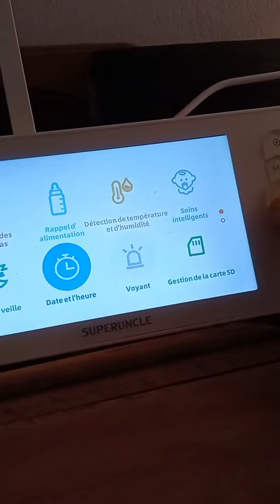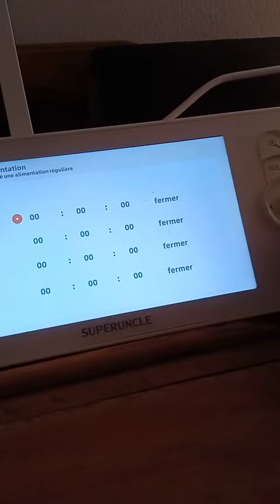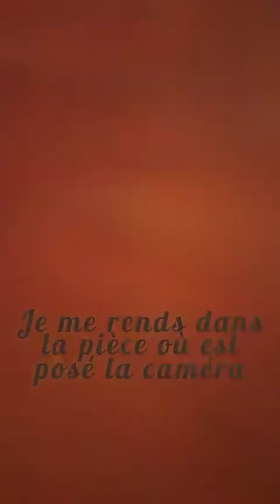Babyphone Vidéo, SUPERUNCLE Baby Phone Caméra, Très bon appareil !